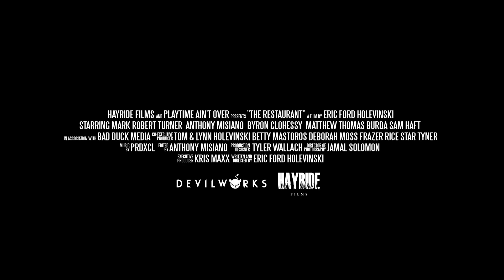The Restaurant - Cannes Exclusive Trailer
Everything was going smoothly... until the busboy found out.

Written and Directed by Eric Ford Holevinski.